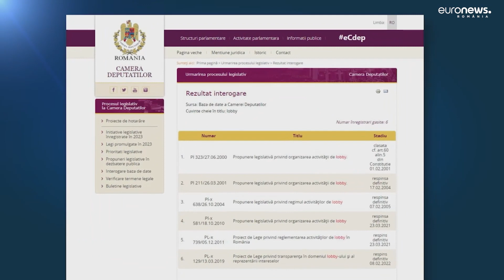Legea lobby-ului, o restanță pentru România